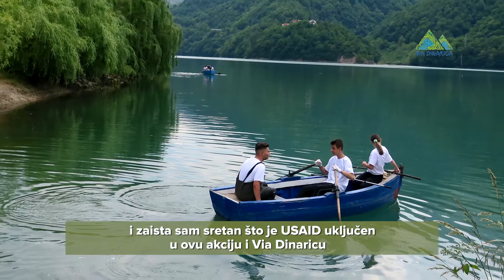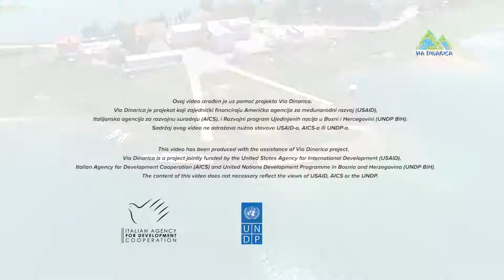VIA DINARICA - Svjetski dan zaštite okoliša 2021.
Via Dinarica obilježava Svjetski dan zaštite okoliša čišćenjem Jablaničkog jezera i okolnog područja. Skupa s domaćinima iz Veslačkog kluba Rama i mladima aktivistima okupljenim oko inicijative Zelena mreža BiH čistili smo dio Jablaničkog jezera u naselju Ustirama. Ova akcija dio je zajedničkih aktivnosti Zelene mreže BiH, nastale podrškom Ambasade Italije u BiH i Razvojnog programa Ujedinjenih nacija u Bosni i Hercegovini (UNDPBiH) za borbu protiv klimatskih promjena, zaštitu okoliša, održivog razvoja i turizma, poboljšanje gospodarenja otpadom i razvoja obnovljivih izvora energije.